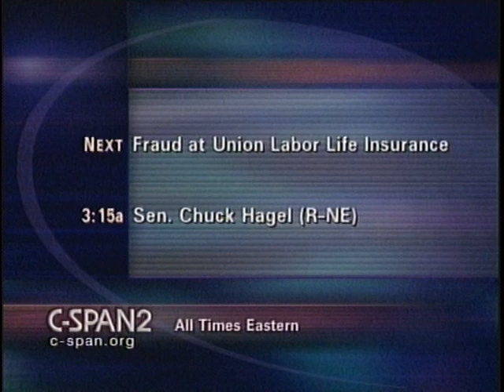Use of Informants by Law Enforcement (Part 2)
Use of Informants by Law Enforcement (Part 2) - House Oversight Committee - 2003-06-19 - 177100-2-DVD - House Committee Government Reform and Oversight. Mr. Bulger testified about his interaction with federal law enforcement officials, the effect of the FBI's misuse of informants, and his knowledge of efforts to apprehend his brother, James "Whitey" Bulger. He testified under a grant of immunity from the committee after asserting his Fifth Amendment rights against self-incrimination.  Filmed by C-SPAN. Non-commercial use only.